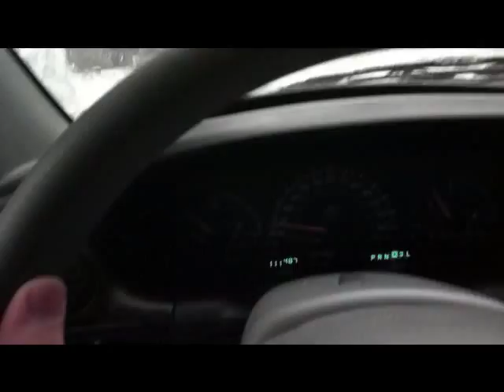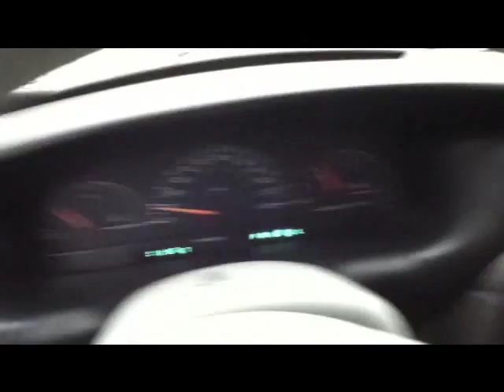16 year old driving for the first time in the snow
this is my first time driving  the plymouth in the snow and believe me it was very slippery on the roads as u couls see at the end of the vid